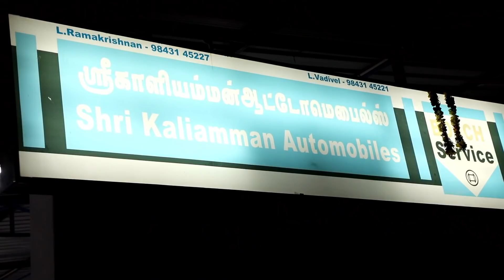Car Engine பிரச்சனை வராமல் பராமரிப்பது எப்படி? | Car Engine Maintenance Tips in Tamil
Media Partner : Vahanam